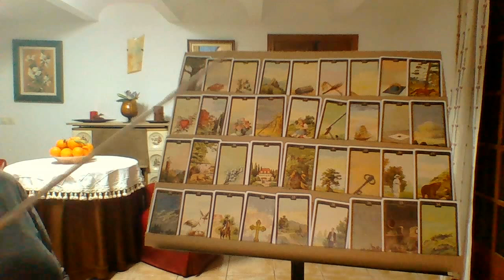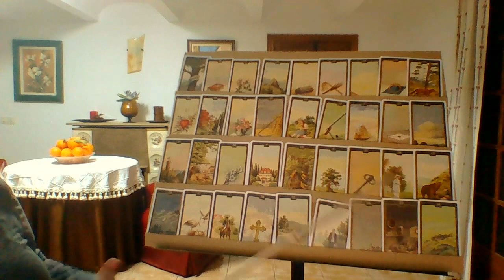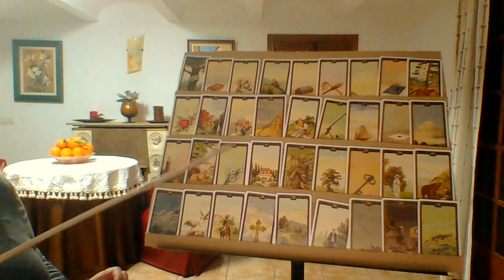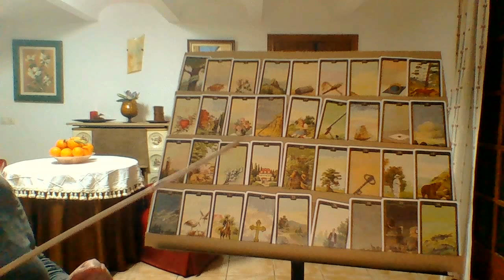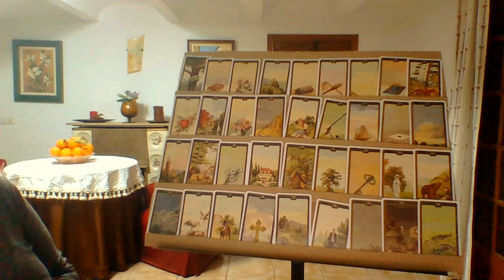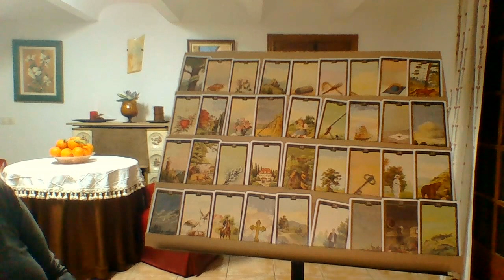Lenormandkarten: Große Legung für "Aurora"